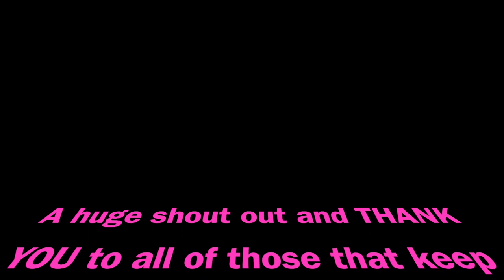playing in the boreal halfpipe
shreddy day trying to get comfortable airing out in the halfpipe. pretty confident in droping back into the pipe after a fakie as well

Me getting out to ride is made possible because of the High Fives Foundation.
and grateful to have a DynAccess Hydra under me!
Super Hyped that Moment skis make a ski that doesn't fold in half when I send it big
and also thank you to @starthaus for supporting me in keeping safe equipment under me